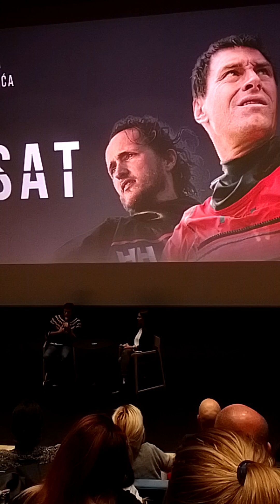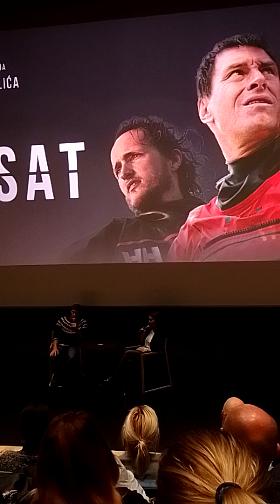Ivica Kostelic - Transat